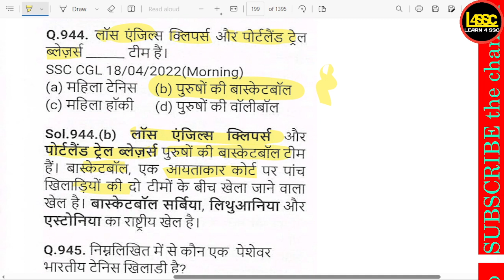लॉस एंजेलेस क्लिपर्स और पोर्टलैंड ट्रेल ब्लेज़र्स NBA की टीमें हैं। , The Los Angeles Clippers and t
writeralok
लॉस एंजेलेस क्लिपर्स और पोर्टलैंड ट्रेल ब्लेज़र्स NBA की टीमें हैं। , The Los Angeles Clippers and the Portland Trail Blazers are NBA teams. , Los Angeles Clippers aur Portland Trail Blazers NBA ki teams hain.